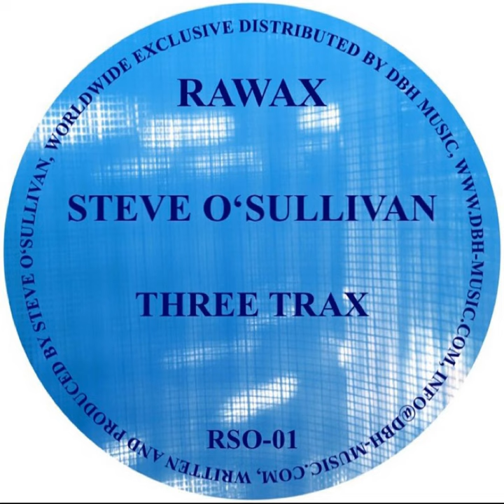Porcupine Groove (Longer Dub)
Porcupine Groove (Longer Dub) · Steve O'Sullivan

Three Trax